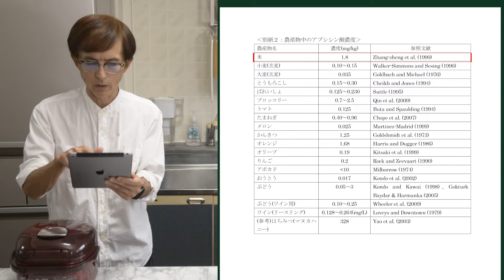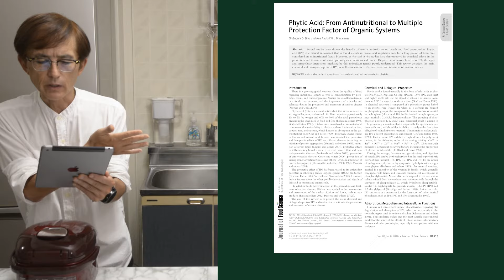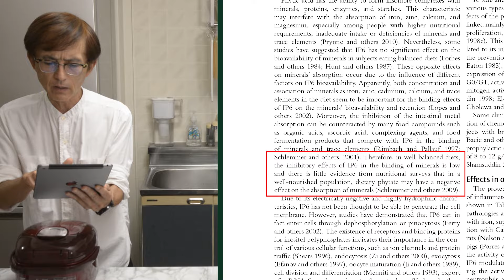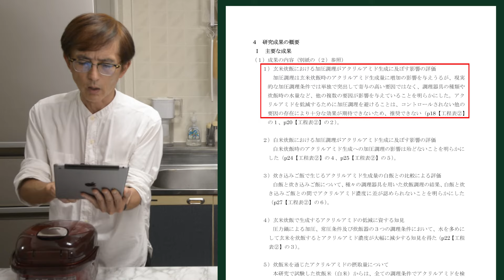玄米を甘くてもっちもちに炊くにはやっぱり圧力鍋だった! 玄米ってこんなにおいしかったの! 玄米の毒は本当に存在するのか?について一番正確な情報をエビデンスとともにお伝えします。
【もくじ】
00:00玄米炊くなら圧力鍋
01:33玄米を圧力鍋で炊くには
02:44玄米の毒は本当に存在するのか
10:53圧力鍋と炊飯器で炊いた玄米の食べ比べ

【圧力鍋で玄米を炊くには】
1.玄米をさっと2～3回水を替えて洗う
2.浸水なしで圧力鍋に入れる。玄米3合に水700ml(フィスラー製の圧力鍋の場合)
※ 水の量は圧力鍋メーカーの指定に従ってください
3.玄米1合につき塩ひとつまみを加え混ぜる。
4.蓋を閉め火にかける。圧がかかったら火を弱め指定の時間、加圧する。
5.火を止めて自然放置。圧が下がったら蓋を開けて玄米をほぐす。

【出典】
対象外物質評価書　アブシシン酸

Phytic Acid: From Antinutritional to Multiple Protection Factor of Organic Systems
Journal of Food Science

フィチン酸飲料の安全性評価
J-STAGE

加圧調理がアクリルアミド生成に及ぼす影響の検証
農林水産省

米(玄米)に残留する農薬の調理による減少について
愛知県衛生研究所